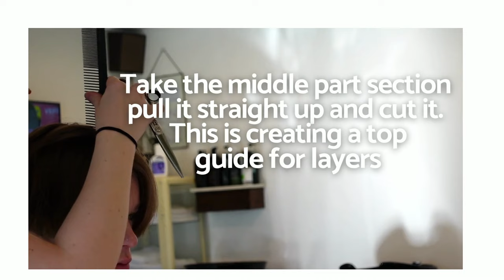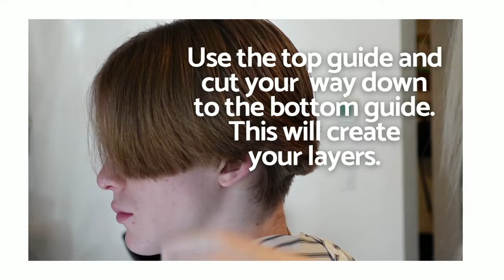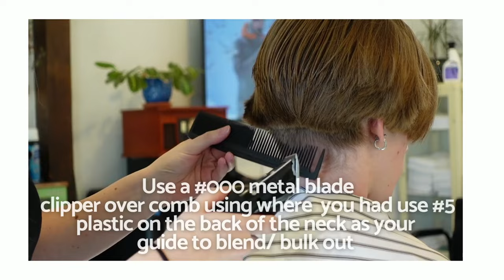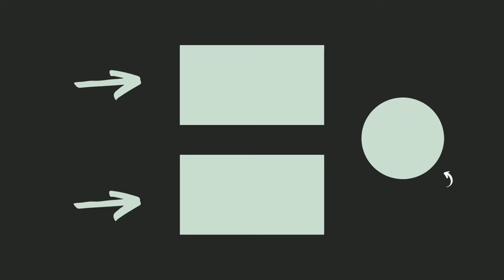How To Cut Curtain Haircut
Curtain haircut is on a high rise of the most trending haircut for 2022. This is an haircut that was popular in 90s and it's  making its way back. Check out this video I put together on how to cut a curtain haircut.